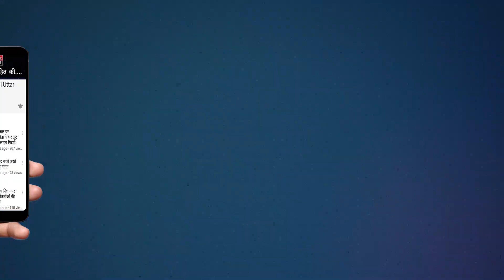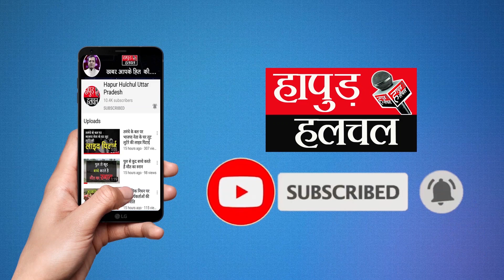प्रशासन ने कब्जा मुक्त कराई 800 बीघा किसान भूमि | Breaking News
बुलंदशहर: प्रशासन ने कब्जा मुक्त कराई 800 बीघा कृषि भूमि।

गंगा किनारे अवैध रूप से जमीन कब्जा कर की जा रही थी खेती।

एसडीएम ने भारी पुलिस बल के साथ कब्जा मुक्त कराई गंगा के किनारे 800 बीघा जमीन।

करोड़ो रूपये बताई जा रही है कब्जा मुक्त जमीन की कीमत।

कब्जा मुक्ति के दौरान पुलिस की सख्ती के सामने बेबस दिखे लोग।

बुलंदशहर के अनूपशहर तहसील क्षेत्र के गांव रूढ़ बांगर गंगा पार का मामला।